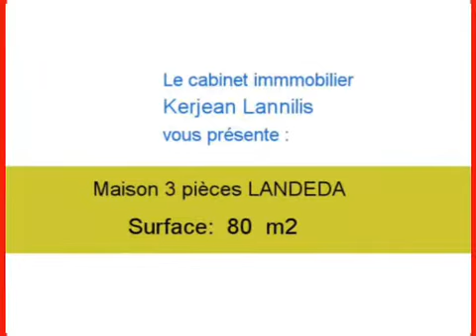Achat Vente Maison LANDEDA 29870 - 80 m2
Cliquez sur ce lien pour en savoir plus (prix, contacts)

A vendre à LANDEDA une maison de 80 m2.

Annonce immobilière : Achat Vente Maison LANDEDA 29870 Finistère